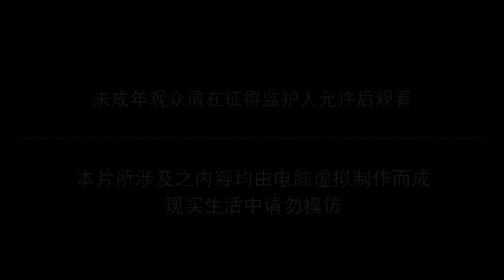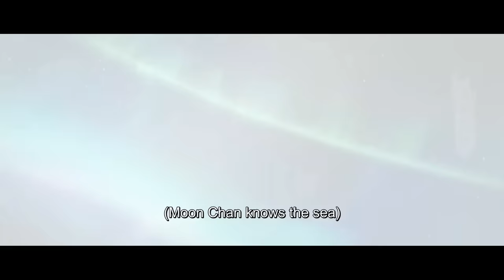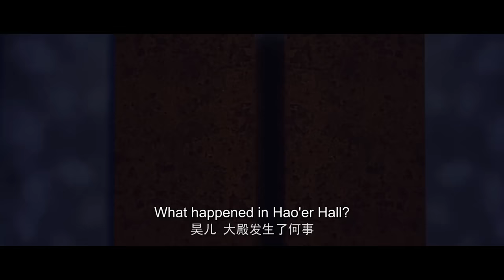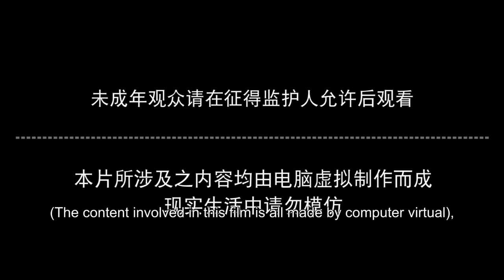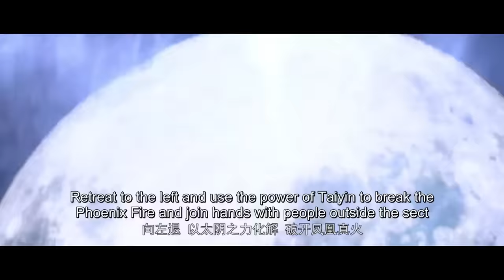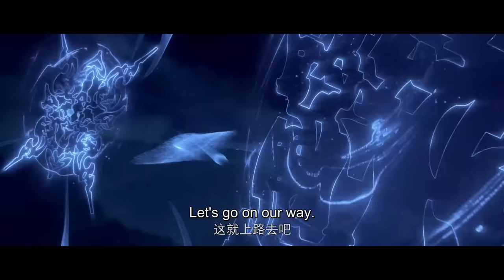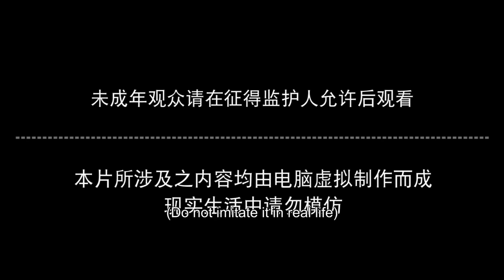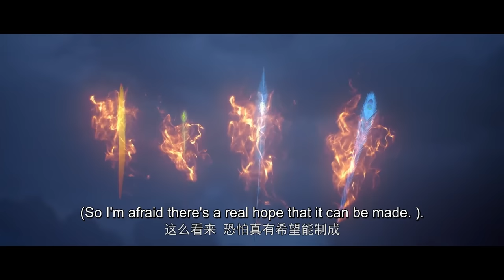✨Perfect World EP 86 - 90 Full Version [MULTI SUB]